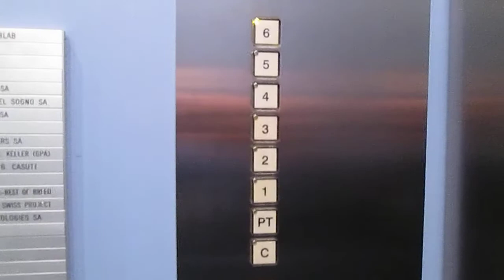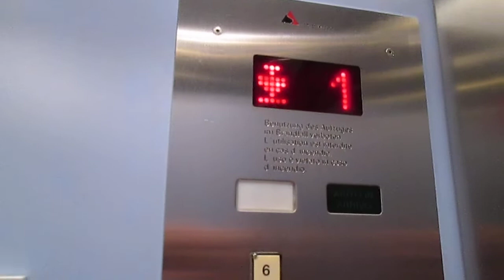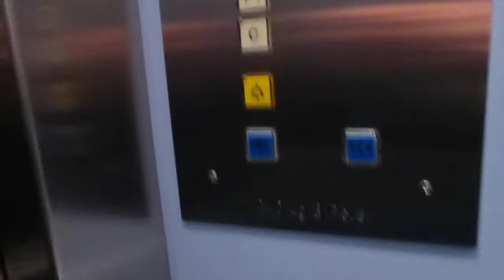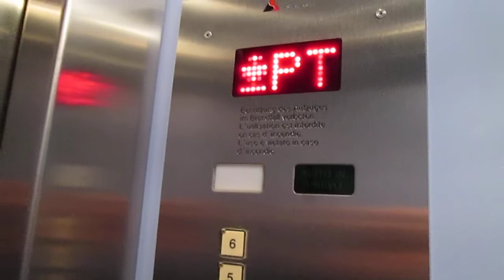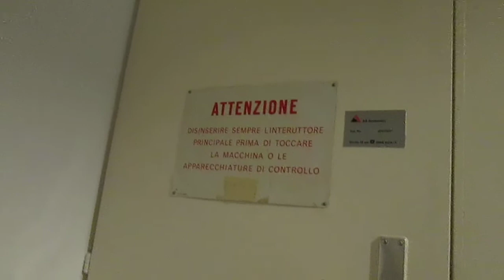2 Lift Schlieren @ building "Palazzo Immosix 7", Via Balestra 7, Lugano Switzerland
Ecco di seguito le caratteristiche tecniche/Following technical informations:

-Marca/Brand: Schlieren
-Mod: AS Ascensori (hanno sostituito i pulsanti, i quadri di manovra, rifatto le cabine e purtroppo aggiunto le porte in cabina, il resto è originale/they have replaced the fixtures, controllers, rebuild the cabs and sadly added inner doors, the rest is original)
-Azionamento/Type: Elettrico, con macchina in basso/Bottom-Drive Traction
-Capacità/Capacity: 240 KG / 3 Pers.
-Piani serviti/Floors served: 8(C,PT,1,2,3,4,5,6)
-Posizione locale macchine/Position of machine room: al piano C/at floor C